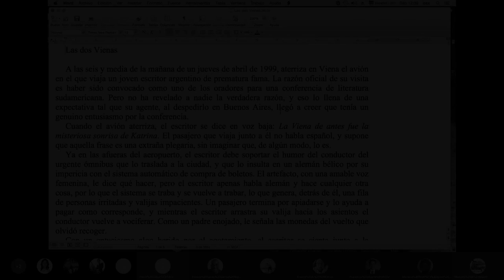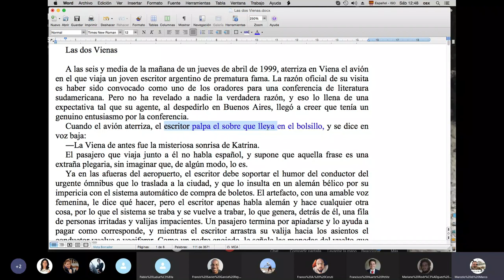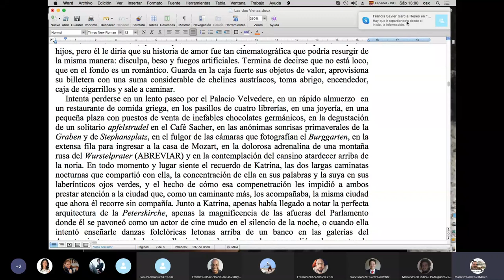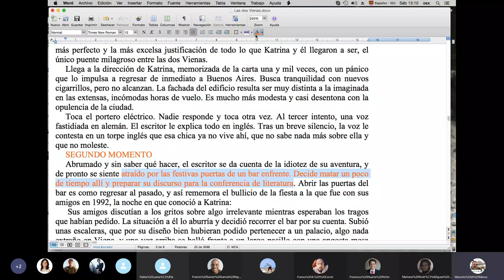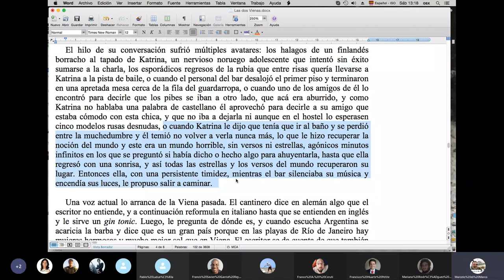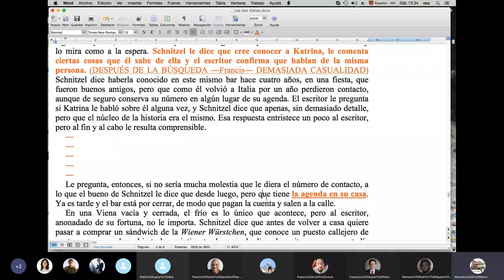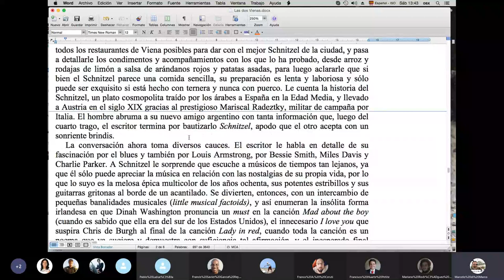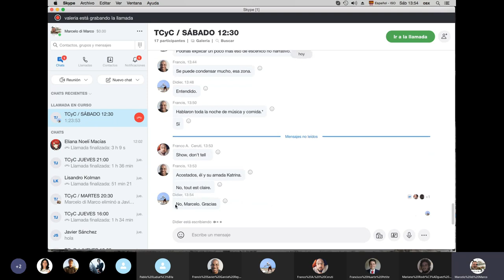¿Cómo REVISAR ✍️ el BORRADOR de un CUENTO❓/ TCyC #327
Terminaste de escribir un cuento. ¿Y ahora? ¿Qué hay que tener en cuenta para saber cuál es el camino para corregirlo y mejorarlo? En esta reunión de taller, Marcelo di Marco analiza esos aspectos, a partir de un cuento del escritor argentino Francisco Huarte Petite, a quien agradecemos por su colaboración en este programa, junto con todo el grupo de los sábados a las 12:30. ¡No te pierdas este nuevo video del TCyC, y muchas gracias por likearlo y compartirlo!